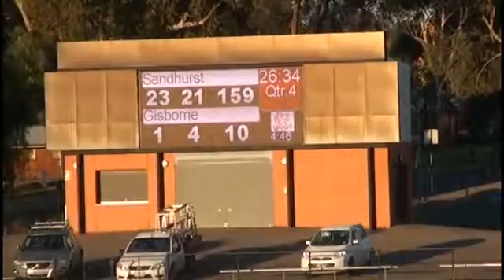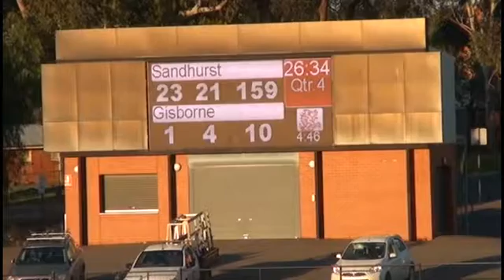BendigoFNL_2016_SEN_Rd12_Sandhurst VS Gisborne 2nd Half.mp4